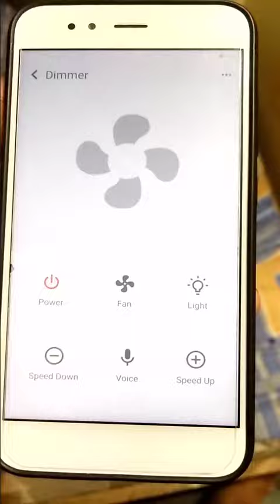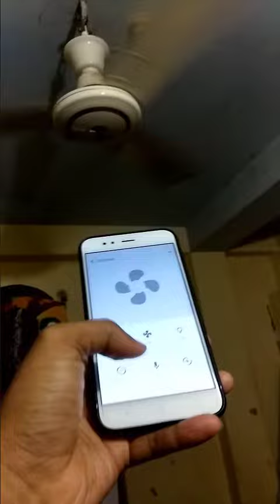Smart Home Project is on Fire!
Controlling Light and Fan with speed controling with my smart phone and PC!